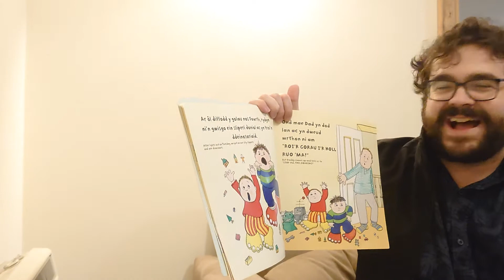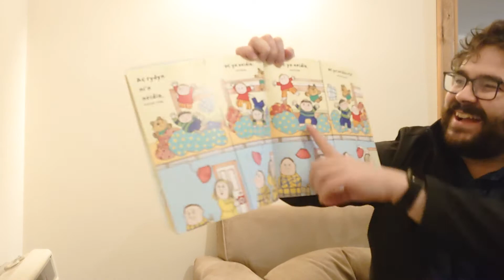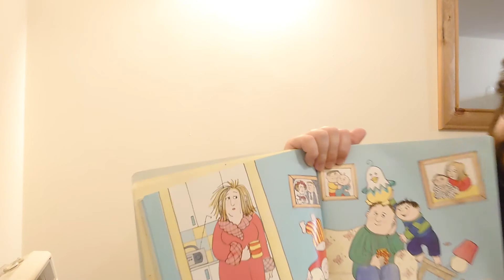Amser Stori Cymru - Ddim ar noson ysgol gan Rebecca Patterson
Ymunwch a Hyb Y Llyfrgell Ganolog wrth ddarllen "Ddim ar Noson y Ysgol" gan Rebecca Patterson, wedi'i gyfieithu gan Elin Meek. Diolch am ganiatâd caredig Dref Wen.
Mae hi'n amser gwely ond does dim gobaith cael y plant yma i fynd i gysgu